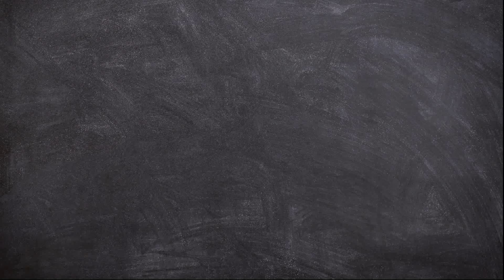How to Draw Troodon and Egg Dinosaur Easy Step by Step | Arshaka Drawing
Hello Friends!
Now we will learn How to Draw Troodon and Egg Dinosaur Easy Step by Step for Kids.

This video is perfect for those of you who want to start learning to draw. Dinosaur animal Drawing, Painting and Coloring Tutorial for Beginners. Arshaka Drawing